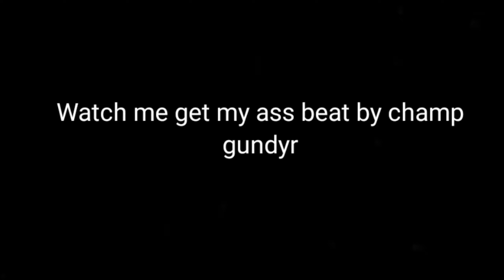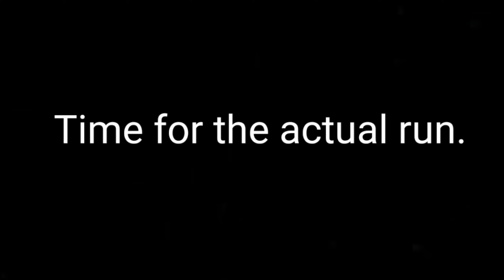So Gundyrs A Boss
Gundyr fucked me up for no reason.